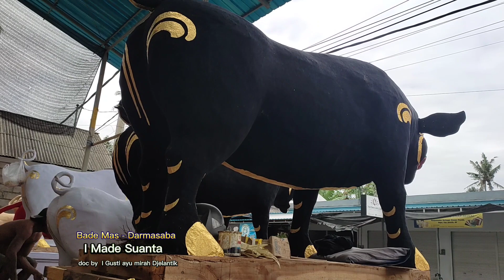bawi srenggi undagi bade mas I made suanta darmasaba ngaben masal nusa penida